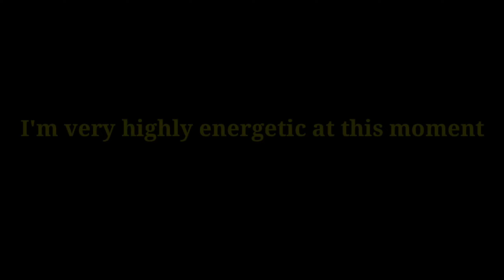Ramachandi Picnic / ରାମଚଣ୍ଡୀ ବଣଭୋଜି {IGIPS-BBSR} Small glimpse maheshmohanvlogs (VLOG-11)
ଜୟ ଜଗନ୍ନାଥ 🙏
{4th FEB 2018 }
A small part of our first year picnic from our college IGIPS-BBSR organized by @mukeshpatra my bro and me. All of us had a great day .

🔰Like (👍 ଏମିତି ଗୋଟେ ବଟନ୍ ଥିବ ତାକୁ ଛୁଇଁ ଦେବେ )
🔰Comment ( ନିଜର ମୂଲ୍ୟବାନ ମତ ରଖିବେ right to speak 😁😁)
🔰Share ( whatsapp ରେ ଟିକେ share କରିଦେବେ status ରେ group ରେ ଯଦି ବେଶି ଭଲଲାଗିଲା)

My self Mahesh Mohan Lenka a normal' guy of Odisha , BHUBANESWAR having numbers of dreams with countless thoughts how to make it. As I'm Science Student so my love for Biology took me into pharmacy Studies. Currently I've completed my D.Pharm form IGIPS Bhubaneswar . Vlogging is all what I Love❤. I Always wanted to do work the back camera 📷, but started doing vlogs being inspired from @Mumbikernikhil , @Flyingbeast and @Mskvlogs these 3 are my most favourite Vloger in India. That's it from my side. Aur baki ka jabb milenge tab karlenge baatein.